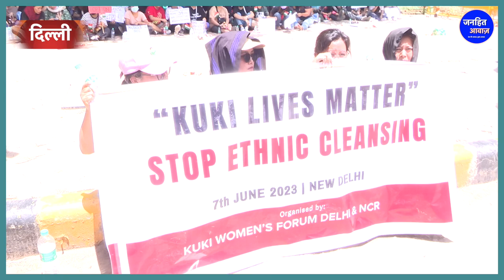दिल्ली में एकबार फिर जुटे कुकी लोग, अमित शाह से मिले/ Kuki Meets Amit Shah, Manipur, Delhi